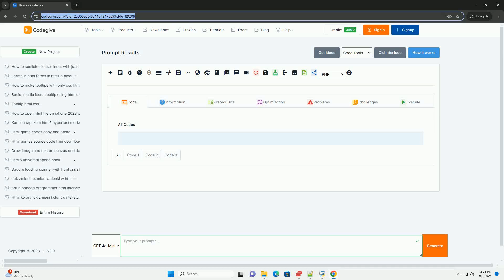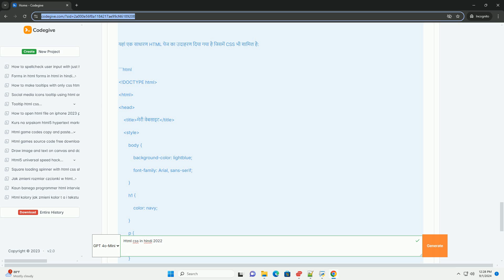Html css in hindi 2022